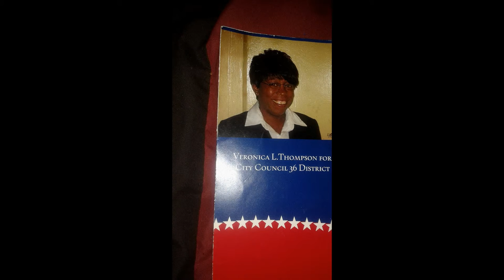My life with my wife